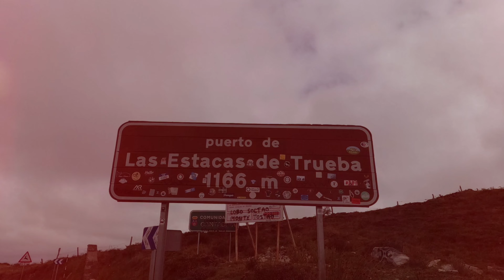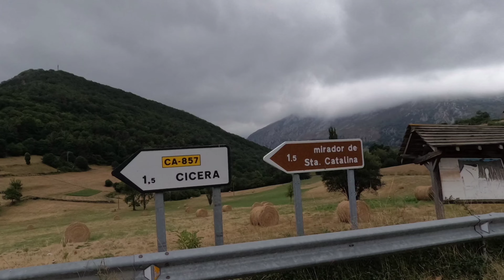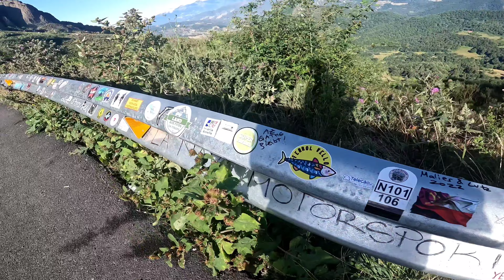Part.4 Picos de Europe 2022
Picos de Europe 2022

Las estacas de Trueba

 Sta. Catalina

 San Glorio

 Colado de Llesba

 Kawasaki Versys 650 small walk

Spanish trip